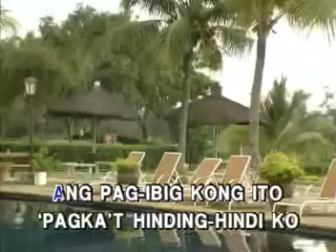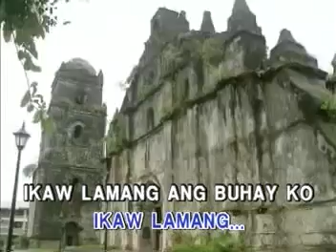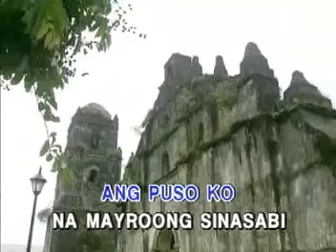IKAW LAMANG - Gary Valenciano (Synergy Music)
Song Title: IKAW LAMANG
As popularized by: Gary Valenciano
DVD Title: OPM Hitlist Karaoke
Label: Synergy Music